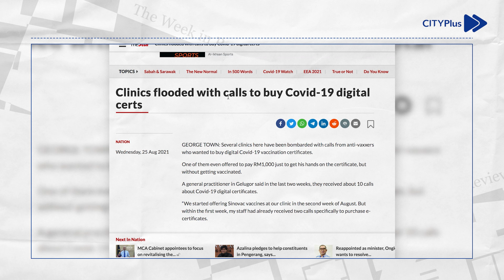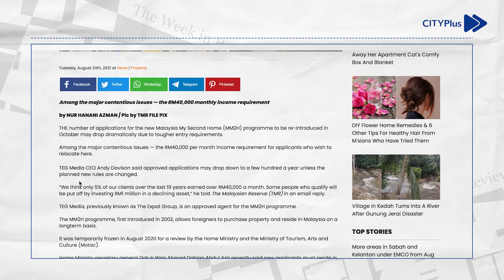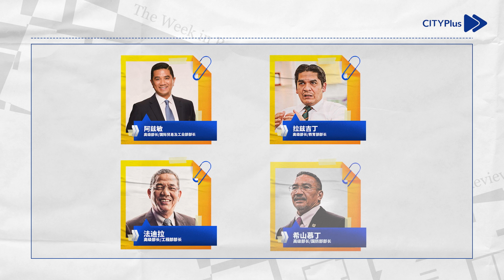【CITYPlus FM 本周看点】除了新首相“新”内阁，本周还有这些你不容错过的看点！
本周最大的看点莫过于依斯迈沙比里担任大马第九任首相，但是除了这个，你还错过了什么值得关注的新闻呢？

「本周看点」，由德财为你带来本周内值得探究的时事课题。